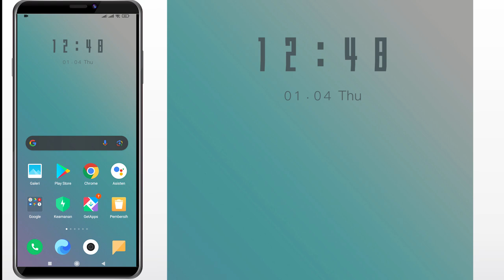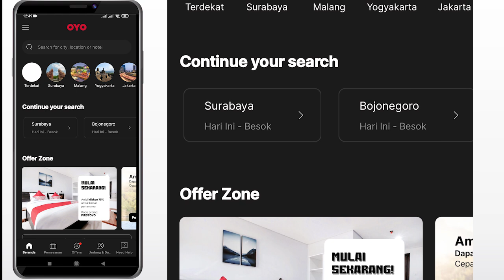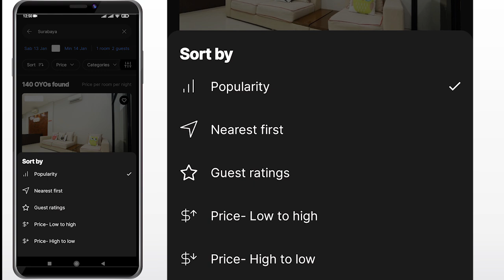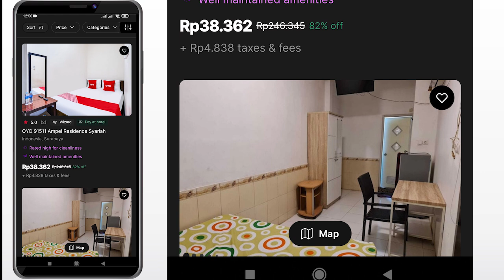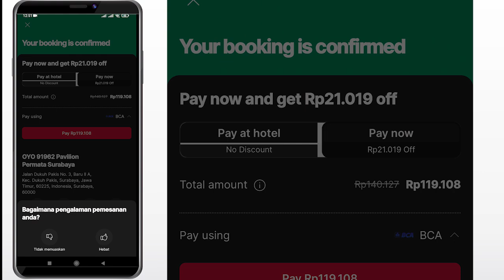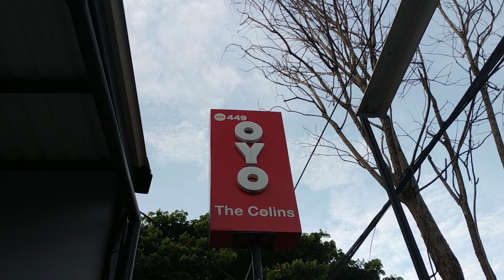Tutorial Booking Kamar OYO Lewat Aplikasi dengan Metode Bayar di Hotel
Divideo kali ini kita akan memberi tutroial cara booking kamar via apliasi OYO yang terbaru. Oyo adalah aplikasi penyedia layanan perhotelan. Dan sudah ada dibanyak kota besar di indonesia. Oyo sendiri dikenal karna harga rata-rata kamarnnya yang terbilang murah. Nah di video kali ini kita mengulasnya step by step